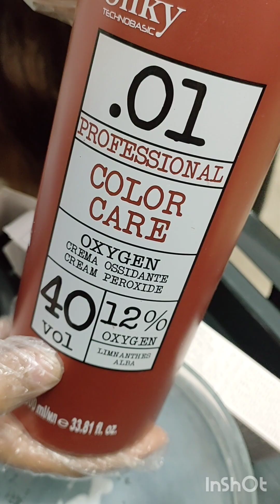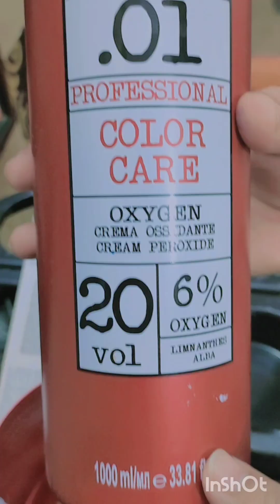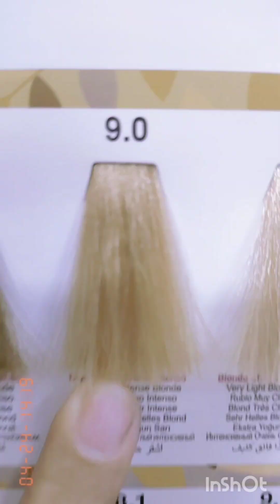hair streaking tutorial